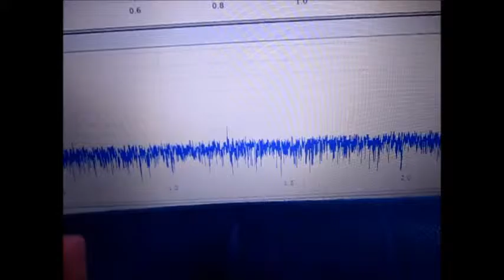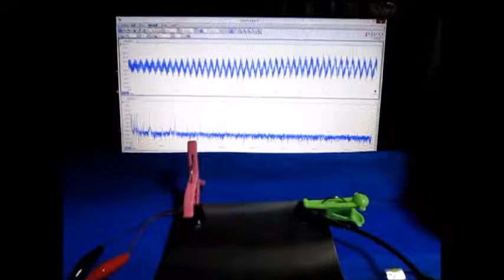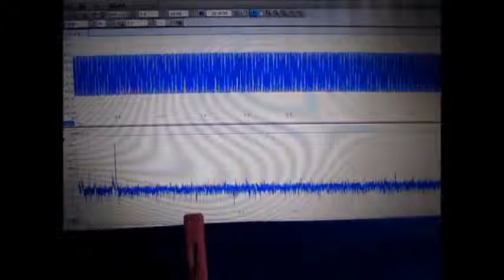オリジナル超音波伝搬実験 Ultrasonic experiment Ultrasonic-labo